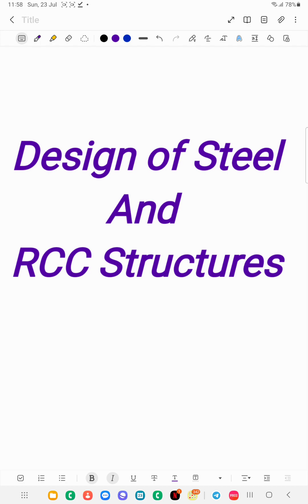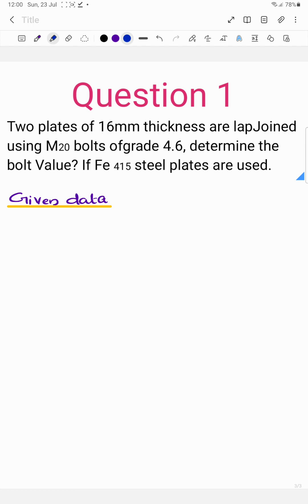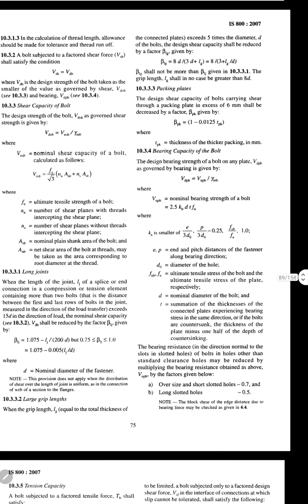DESIGN OF STEEL AND RCC STRUCTURE # MODULE 1(2021 SCHEME)DIPLOMA S5#CIVIL BTECH S7#module 1 part 2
DESIGN OF STEEL AND RCC STRUCTURE # MODULE 1(2021 SCHEME)DIPLOMA S5#CIVIL BTECH S7#module 1